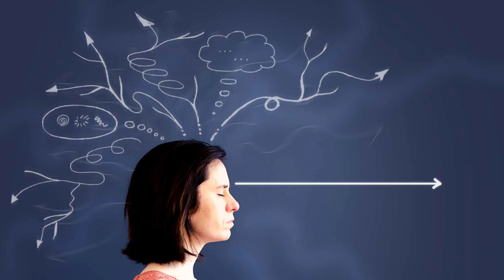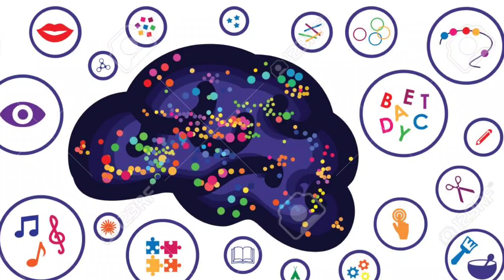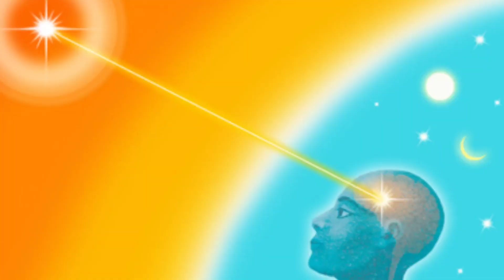ಮುರಳಿ ಚಿಂತನ (06/08/23)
1.ಏಕಾಂತತೆ ಎಂದರೇನು?
2.ಏಕಾಗ್ರತೆಗಾಗಿ ಏನು ಮಾಡಬೇಕು?
3.ಸತ್ಯ ಸೇವಾಧಾರಿ ಯಾರು?
4.ಸುಖ ಮತ್ತು ಶಾಂತಿ ಯಾವಾಗ ಸಿಗುತ್ತದೆ?
ಈ ಮೇಲಿನ ಎಲ್ಲಾ ಪ್ರಶ್ನೆಗಳಿಗೆ ಉತ್ತರ ನೀಡಲಾಗಿದೆ ಪೂರ್ತಿ ವಿಡಿಯೋ ಆಲಿಸಿ ಎಲ್ಲರಿಗೂ ತಲುಪಿಸಿ ಓಂ ಶಾಂತಿ.